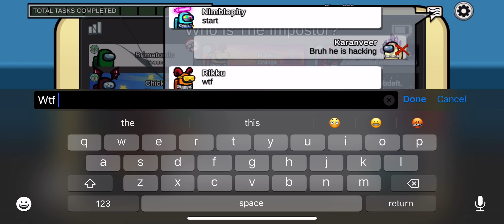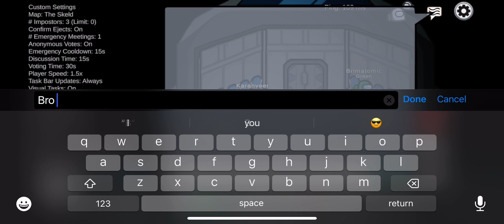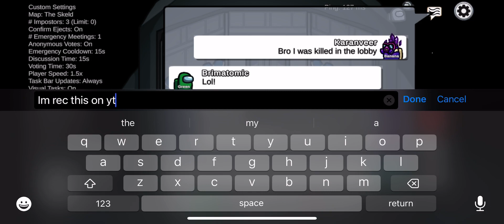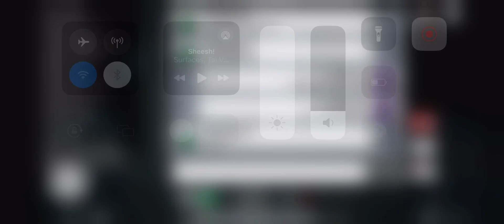Another player cheating/hacking in Among Us Level 100 player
The craziest thing happens when a player using spd hack ends of hacking the game